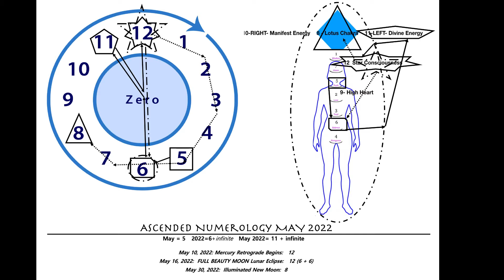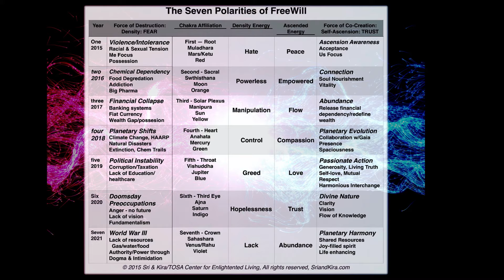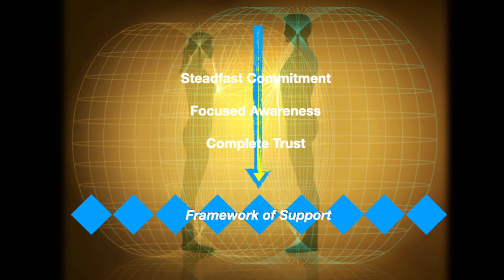LIVE Mercury Retrograde May Ascension - Sunday Service with Sri & Kira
A WHOLE new World in MAY with your Choice revealed based on the Experience of April. What Choice have you made? Mercury Retro is here to usher in the New World! Join our Sunday Service!

Expanded Ascended Abundance Join us in May!

Sri & Kira Visionary Facilitators of Positive Shift. Continually serving for 20+ years, Sri & Kira are committed to humanity. Sharing the true abundance of the Yoga of Self-Ascension, they lovingly model our new earth through a life of naked authenticity.

Acclaimed Visionaries, Consciousness leaders, best-selling authors and show hosts, they have journeyed through near death experiences, transcended fatal dis-eases, and demonstrated the healing miracles through the power of the Law of Instantaneous Manifestation.

The Art of Ascended Living as master-fully taught by Sri & Kira demonstrates that ALL who carry a sincere heart, can thrive to live the life of their dreams.